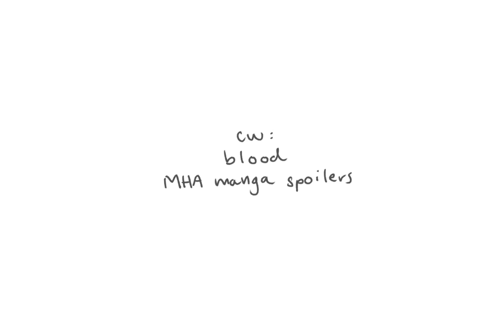heart to heart - bkdk (bnha)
L rip bozo 🤣🤣💯